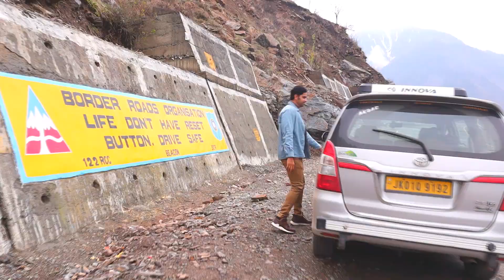Sonmarg Kashmir / Tourist View Point/ 2021/ April main barf